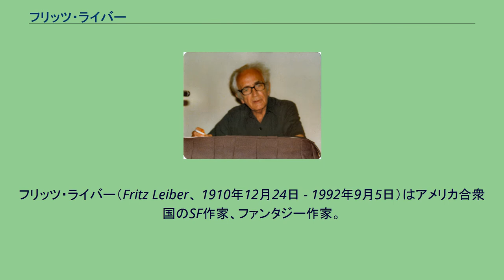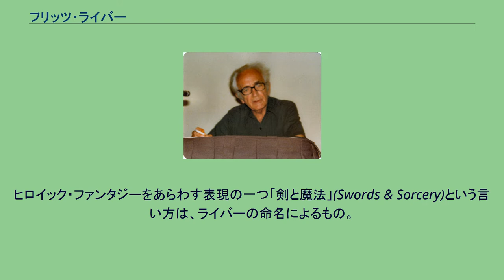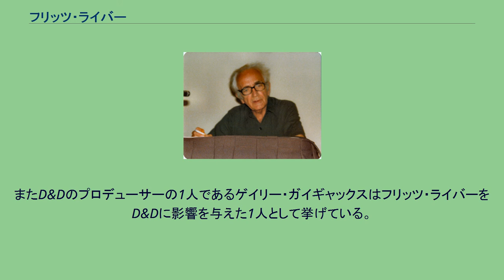フリッツ・ライバー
フリッツ・ライバー（Fritz Leiber、 1910年12月24日 - 1992年9月5日）はアメリカ合衆国のSF作家、ファンタジー作家。
SFと幻想文学が渾然一体となったような作品を得意とし、中短編SFの名手としても知られる技巧派のSF作家。
平行宇宙、歴史改変、魔術などのガジェットを用いて世界認識の変容を描く手法は独特の味わいを持ち、その幻惑的な作品の数々は、特に玄人筋の評価が高い。
またオカルトへの造詣も深く、長編『妻という名の魔女たち』『闇の聖母』はダーク・ファンタジーの古典的名作。
中短編の代表作は『跳躍者の時空』、『影の船』、『あの飛行船をつかまえろ』など。
暗くペシミスティックなSF作品が多いが、ヒロイック・ファンタジーの書き手としても有名である。
ヒロイック・ファンタジーをあらわす表現の一つ「剣と魔法」(Swords & Sorcery)という言い方は、ライバーの命名によるもの。
ファファードとグレイ・マウザーという、超人的ではないリアルなタッチのヒーロー像を産み出し、『凶運の都ランクマー』を始めとする「ファファード&グレイ・マウザー」シリーズでヒロイック・ファンタジーにおける新たなスタイルを確立した。
また、中短編では『ラン・チチ・チチ・タン』のように、皮肉を利かせたコメディタッチの作品も多い。
父親のフリッツ・ライバー・シニアは映画俳優で、ライバー本人も数本の映画に出演している。
息子のジャスティン・ライバーは認知科学を専門とする哲学者で、著書『認知科学への招待―チューリングとウィトゲンシュタインを道しるべに』が翻訳されている。
またD&Dのプロデューサーの1人であるゲイリー・ガイギャックスはフリッツ・ライバーをD&Dに影響を与えた1人として挙げている。
長らく絶版で、第4巻・第5巻は未訳であったが、2004年より新訳による復刊が始まった。
他に短編多数。